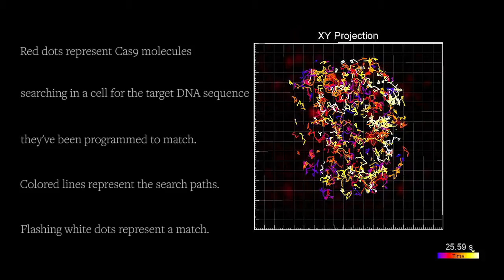Potential Zika virus risk estimated for 50 US cities